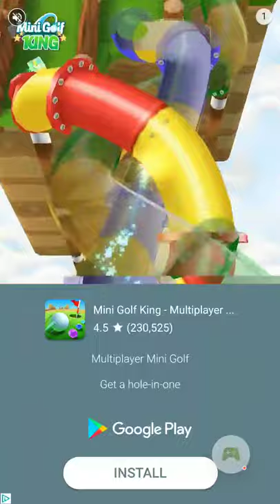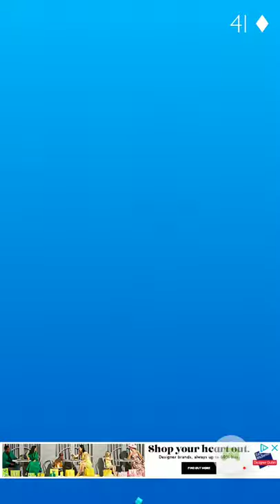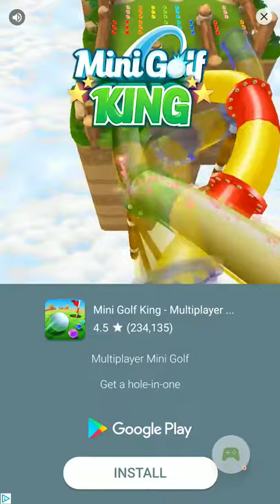Stack - Episode 1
Stack